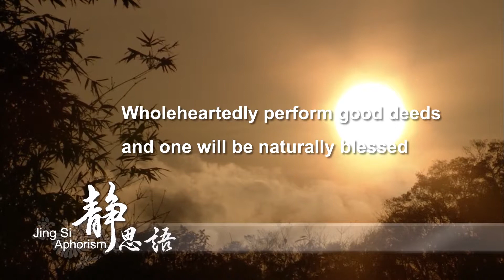2018靜思語中英文 124